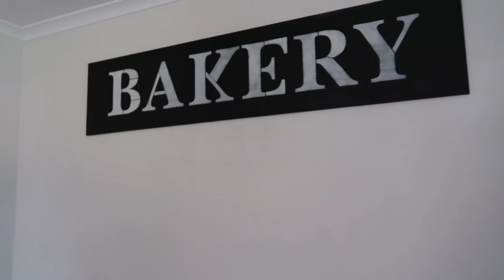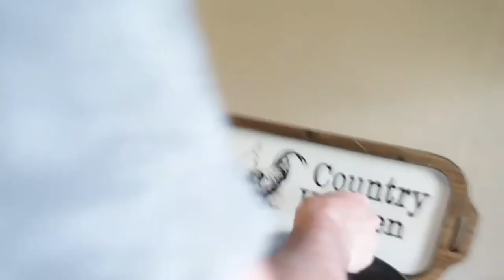ALPACA WALKS IN THE BAROSSA |HAND FEEDING | RUBY WONDERS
Aurora Sky Alpacas

12 Pontt Road, Cromer, South Australia, 5235

Airbnb stay